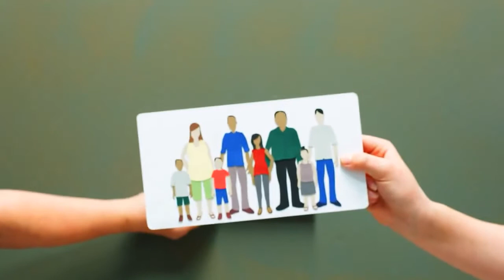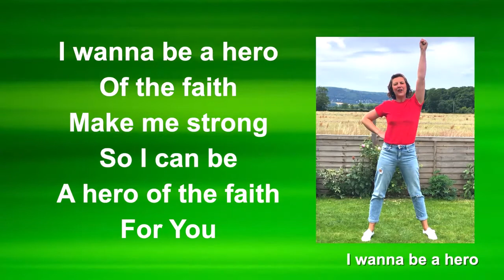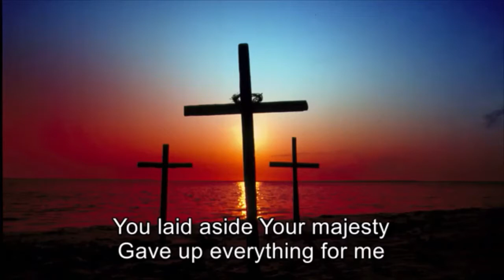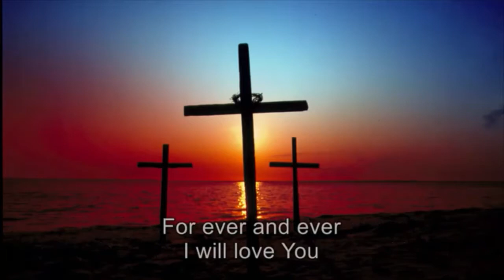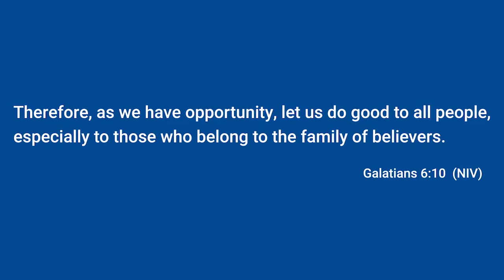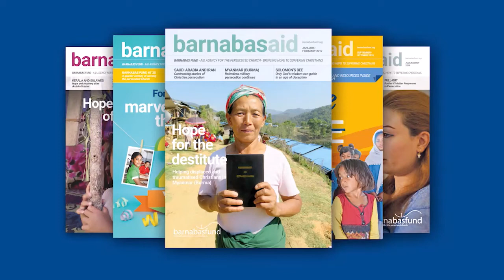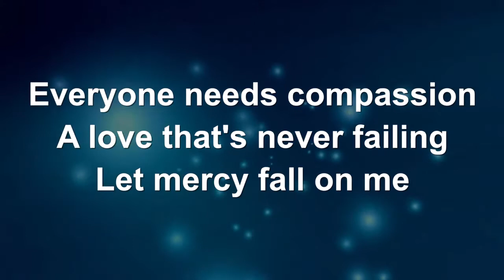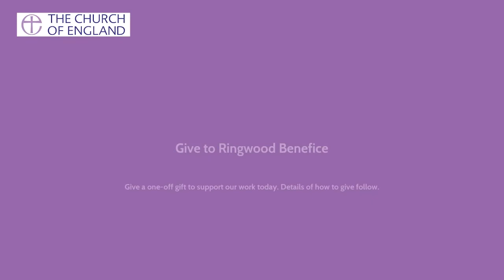Sunday Live November 1st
Join us for another Sunday Live and we are thinking about All Saints Sunday and i will be interviewing an old friend about his faith